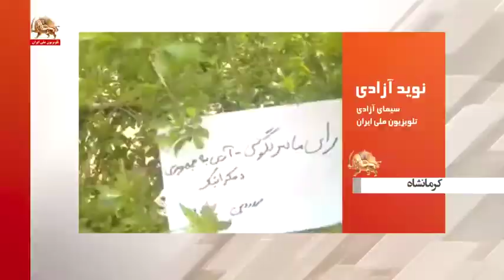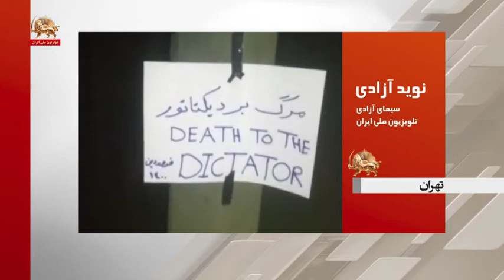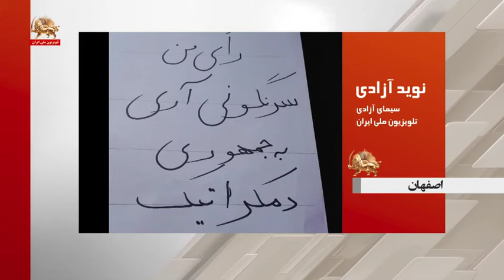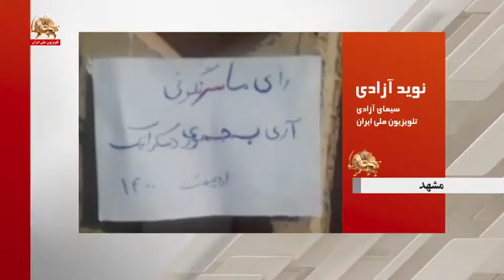نه به جمهوری اسلامی رای من سرنگونی آری به جمهوری دمکراتیک ـ نوید آزادی ـ ۲اردیبهشت۱۴۰۰